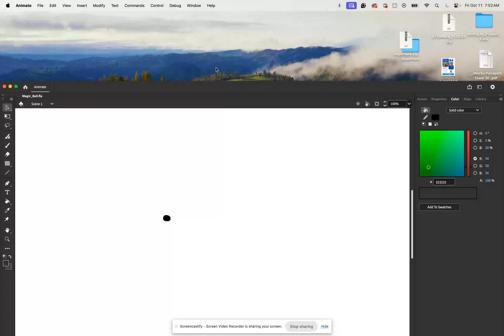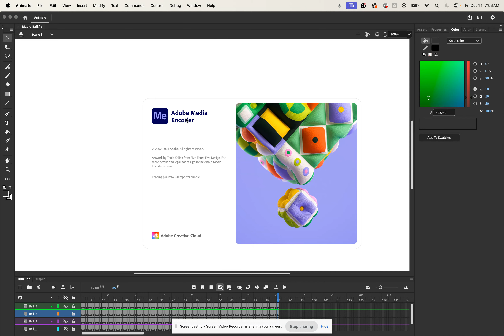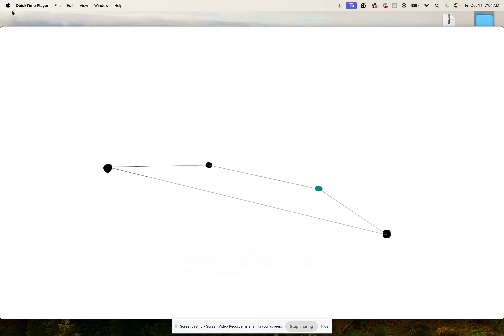How to export an MP4 in Adobe Animate